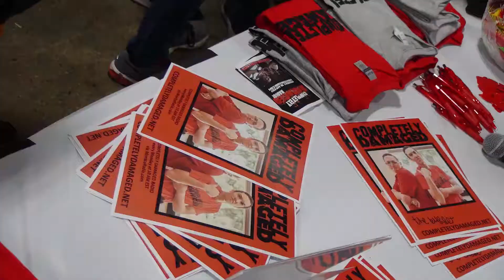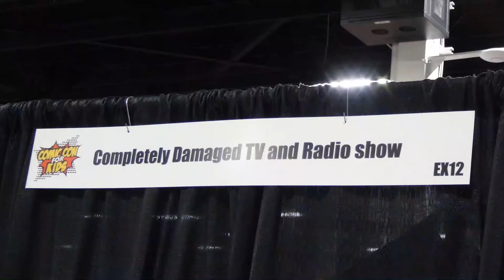Warrior Island and Prime’s Auto Shop Get Completely Damaged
At Comic Con for Kids 2019 Warrior Island owner James speaks about his anti-bullying comic book he created and Joe from Prime’s Auto Shop discusses the Optimus Prime truck he and his team built to spread joy in the lives of children.

Video recorded and edited by jaykam a.k.a. Tech Dad J.